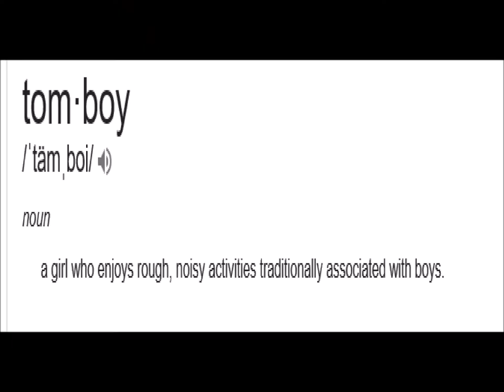Top 5 MORE TV&Movie Tomboys